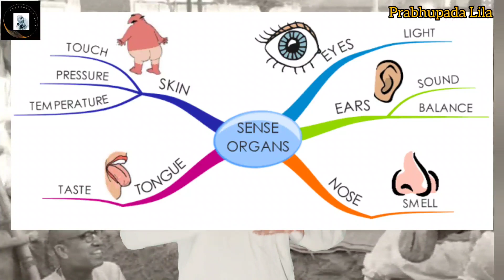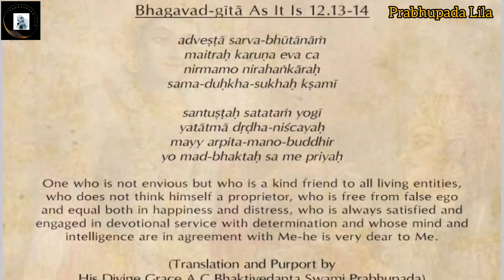মনকে নিয়ন্ত্রণ করার সবচেয়ে সহজ উপায় || By Srila Prabhupada|| তিরোভাব তিথি স্পেশাল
Speaker: Shyamsundar Radhakanta Das (Ph.D Research Scholar)

Content Creator:- Radha Madhav & Srila Prabhupada
Video Background Song Credit:-